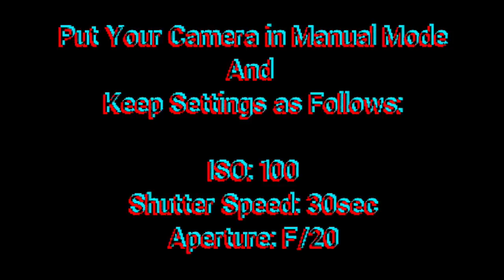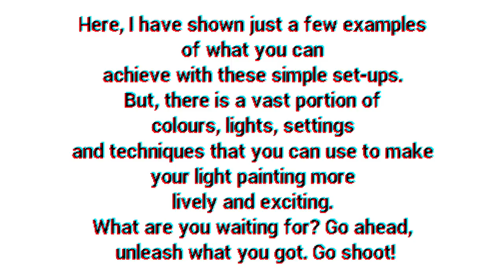Light Painting A Photography Trick - HOW TO?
Creator : Rakshak Diwan
Special Thanks Neeti Sharma

*ANY QUESTIONS?
JUST PUT THEM IN THE COMMENTS BELOW.